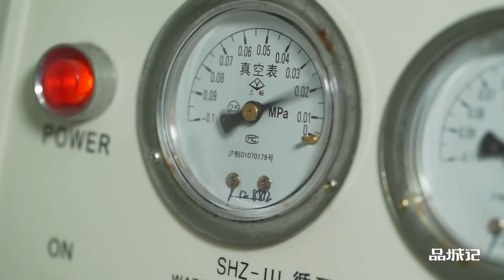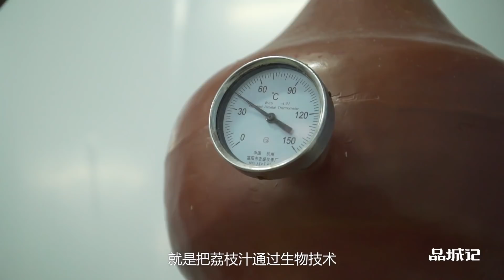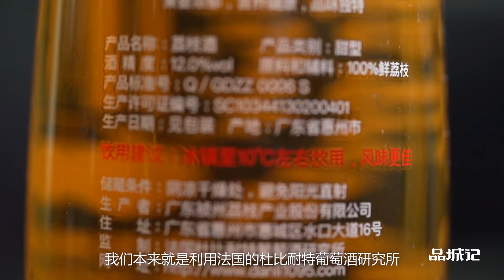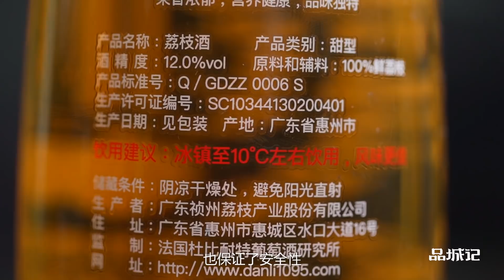惠州︱喝过新鲜荔枝酿成的荔枝酒、荔枝醋，我可以说以后再也不喝红酒了吗？ 【品城记】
日啖荔枝三百颗，不辞长作岭南人。广东的荔枝好吃，这个不需要再说了。但是，荔枝的果期只有那么长，过了果期还想吃怎么办？惠州有一位世代种植荔枝的果农就想出了办法，他别出心裁的将新鲜荔枝酿成荔枝酒、荔枝醋，不仅放得越久越香，而且，还好喝到飞起！众所周知，我们即使喜欢吃某一样东西，也从来不会在节目里将它夸得天花乱坠，但这款荔枝酒绝对是例外！再说一次：它-真-的-很-好-喝！ "我們將確保影片內容不涉及任何動物虐待行為，所有食材的取得都符合道德和法律規定。"